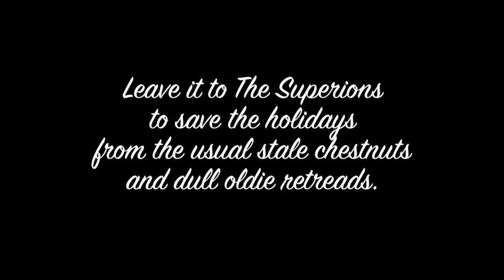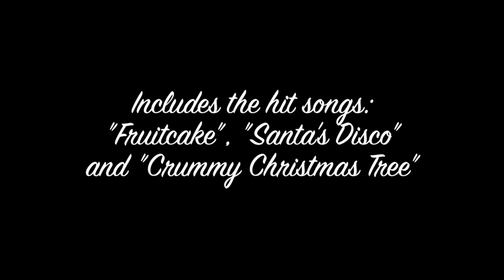Fred Schneider & the Superions - Destination... Christmas! (Official Album Trailer)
(Fred Schneider of The B-52s)

Destination... Christmas!, by The Superions

"The best Christmas album EVER!"
- Dr. Joyce's brother

"Slammin!!"
- Iced-T

Leave it to The Superions to save the holidays from the usual stale chestnuts and dull oldie retreads. Following on the heels of their multi-plat... er, real popular hit song "Who Threw That Ham At Me," the 11 future holiday standards on 'Destination... Christmas!' perfectly capture the many moods of the season: despair, avalanches, deranged abominable snowmen, leaden fruitcakes, and of course, laughter. High-energy dance songs mixed with numbers to chill to, The Superions do it all on 'Destination... Christmas!'

Formed in Orlando as a lark four years ago, The Superions are Fred Schneider (lyrics and vocals), Noah Brodie (keyboards and electronic drums) and Dan Marshall (programming). The most exciting group to hit the music scene since Elvis or Lady Gaga (or Justin Bieber for that matter), what started out as just a fun get-together has turned into a long-time creative endeavor.

'Destination... Christmas!' defines the modern Christmas classic with a traditional twist. "It's hard to say who our musical influences for this project were, because we don't want to get sued," adds Fred. Frankly, the response The Superions have received from playing this record for friends has been hysterical laughter. It's a very radio-friendly, party-friendly album; even Noah's grandmother likes it!

'Destination... Christmas!' was released on Fanatic Records on October 25, 2010 and is destined to be a perennial Christmas favorite... hopefully.

- Roger Thatt for World Media Universal